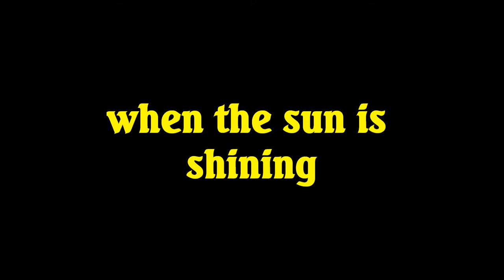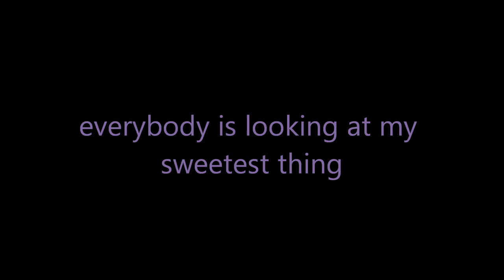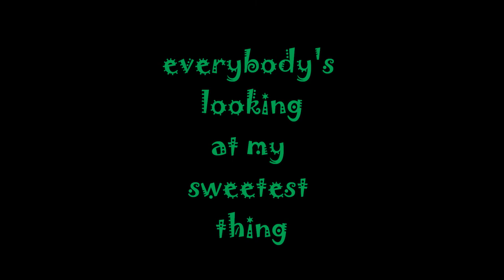sweetest thing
sweetes thing by Mike Hull
music and lyrics by Marcel Holscher
recorded at home for his new album